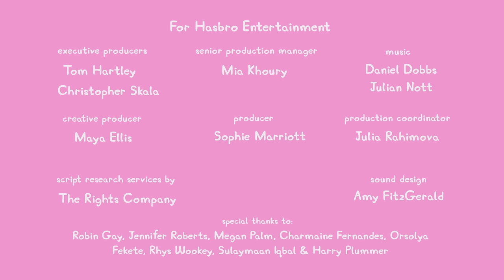Playtime At The Toy Store 🪁 | Peppa Pig Tales Full Episodes